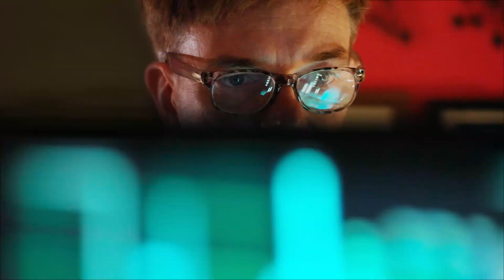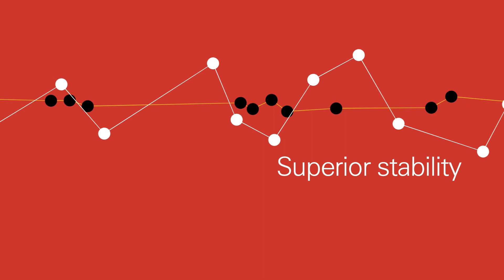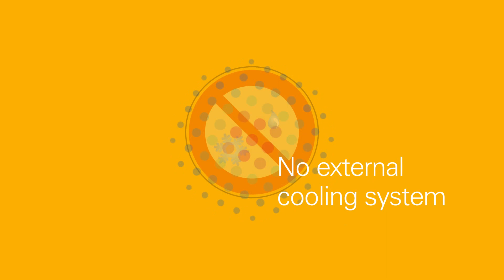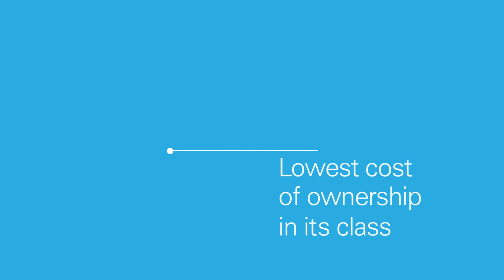Next Generation ICP-OES Technology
When you start looking for your next ICP-OES analyzer, you may hear lots of impressive-sounding claims about all kinds of technologies. But how do you pick the one that’s best for you?